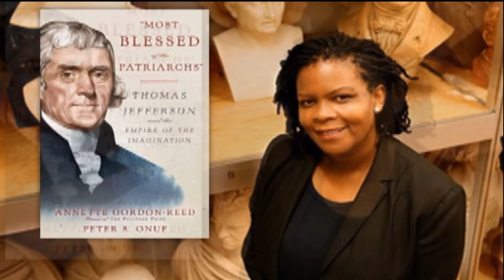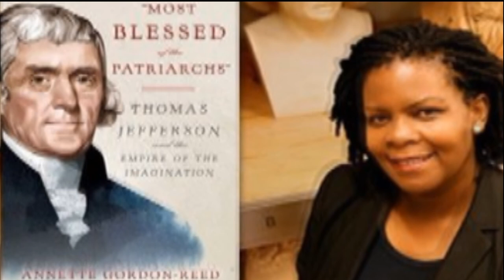history of usa founder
from harvard apologetic
rasreaper-rasrebirth-iwitness